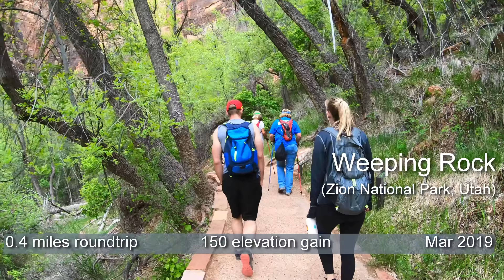Weeping Rock in May (Zion National Park, Utah)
A few months after my March trip, I revistited Weeping Rock with the Zion Ragnar team.  All of the green leaves were out and it was stunning!  A highly recommended hike if you are in Zion NP.